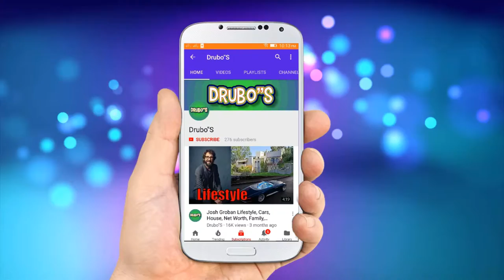Kofi Annan Facts || Born - 8 April 1938 And Died - 18 August 2018. (80 years)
Kofi Annan Facts || Born - 8 April 1938 And Died - 18 August 2018.
(80 years)

Hello, This is Shimul Mistry (Drubo) Here.